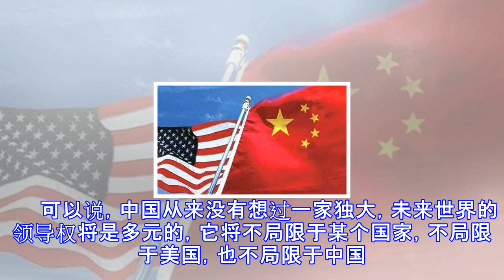世界领导权将是多元的 中国从未想过一家独大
原标题：陈定定：世界的领导权将多元 中国从未想过一家独大 　　在党的十九大和特朗普亚洲行之后，国际上对中国的“赞誉”似乎在增多，有人据此认为，美国正在放弃对世界的领导权，而中国将成为接棒者。 　　必须看到，中国的综合实力与美国相比还有较大差距，中国目前没有能力领导世界，现在谈我们将取代美国领导世界，是不可思议的。但是，从这类说法中能读出西方对中国强劲发展的深深忧虑。他们认为，如果中美都按照目前的趋势继续发展下去，未来十年、二十年，中国很有可能形成对美国的绝对优势。 　　不久前，在华盛顿参加某智库的内部讨论时，笔者听到一种担心：再过十到十五年，美国将会变成“大号的澳大利亚”。这种观点认为，美国如...